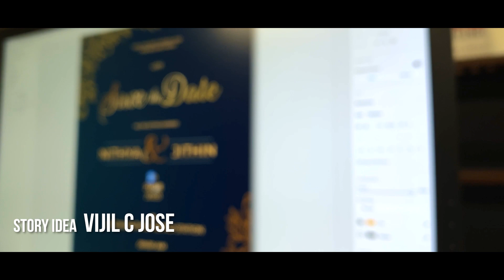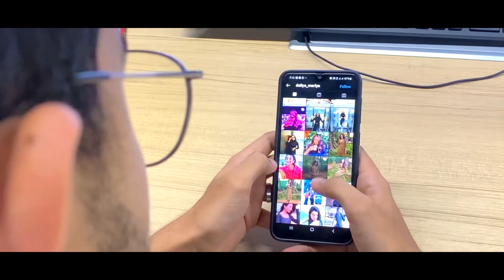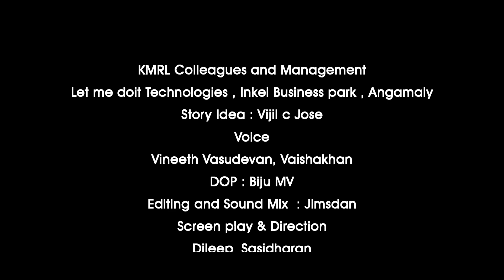Kochi Metro Mega Fest 2023 , short film contest;Featuring the Best short Film : “ 1st Prize winner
Kochi Metro Mega Fest 2023 , short film contest;

🎥Featuring the Best short Film 🎞️: “ 1st Prize winner “

By Dileep Shashidharan and team…